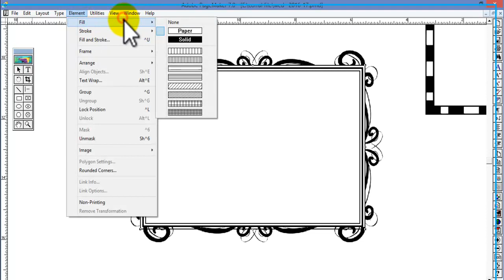Invitation Design in Pagemaker 7 0